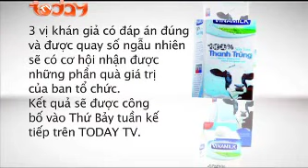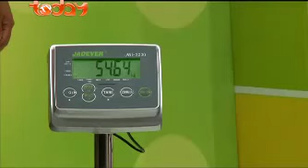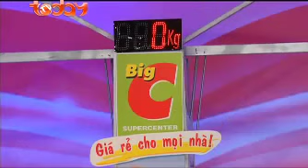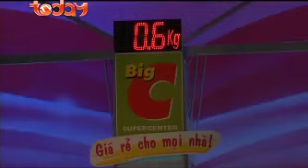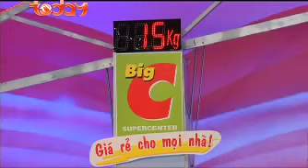Gameshow Chiếc Cân May Mắn Số 22 - MC Đại Nghĩa, Quốc Dũng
Chiếc cân may mắn là chương trình đầu tiên tại Việt Nam lấy dự đoán về trọng lượng sản phẩm – mối quan tâm hàng ngày của bà nội trợ làm nội dung chủ đạo. Đây chính là một trong những yếu tố hứa hẹn mang đến cho khán giả rất nhiều điều thú vị và hoàn toàn khác biệt so với các chương trình đã và đang có mặt tại Việt Nam.

Dưới sự dẫn dắt của hai MC vui nhộn Quốc Dũng và Đại Nghĩa, chương trình chắc chắn sẽ là một món quà đặc biệt từ TodayTV dành cho các khán giả thân thương! Chiếc cân may mắn còn là cơ hội để các nhà tài trợ quảng bá sản phẩm và đem thương hiệu, sản phẩm của mình đến gần hơn với khán giả thông qua sự trải nghiệm về nghe - nhìn - sờ - cảm nhận,…